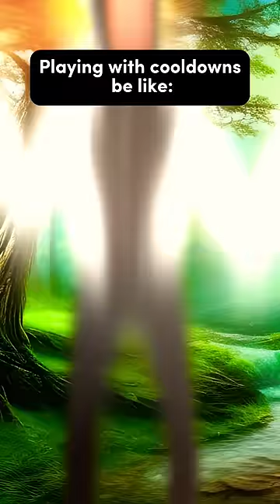How it is EVERYTIME you Have Cooldowns in a Game 😭